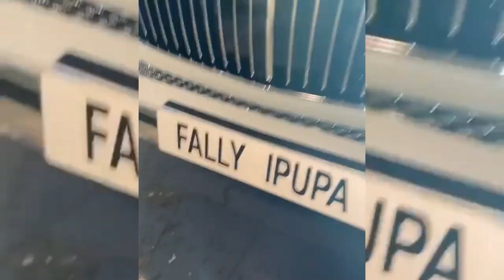Fally ipupa Nouvelle acquisition Mercedes & Fabregas Clash Fally ipupa 🔥🚨 LES WARRIORS L'ATTAQUENT 🚨